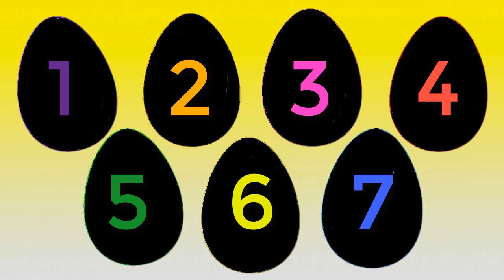Learning Numbers And Colors For Kids And Toddlers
Here is a video for your kids to learn the counting numbers till seven and also learning the colors. Watch the video and start learning and have fun...